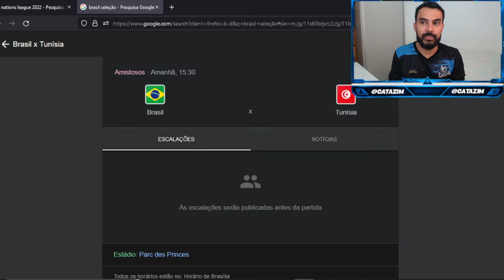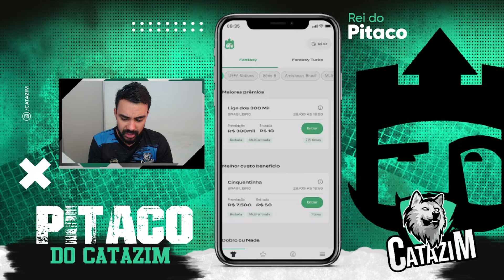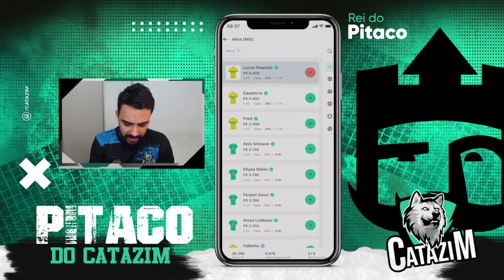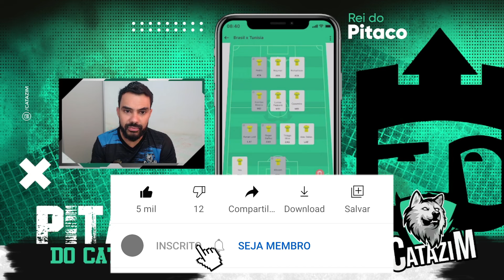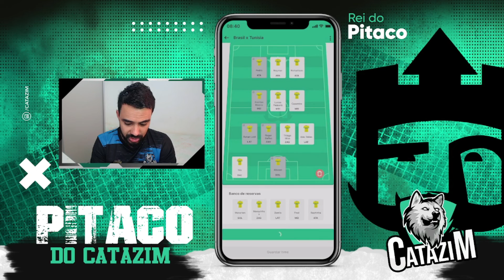DICAS PARA O AMISTOSO DA SELEÇÃO BRASILEIRA NO REI DO PITACO (BRASIL x TUNÍSIA)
PROMOÇÃO SEGUNDO TURNO DE R$69,90 POR APENAS R$39,90

🟩A2SPORTS.BET🟩
👇🏼FAÇA SUA APOSTA COM QUEM ENTENDE👇🏼

🟤DG.IMPORTS🟤
👇🏼Faça seu pedido aqui👇🏼

seleção brasileira
brasilxtunisia
amistosos da seleção
brasil
neymar
rafinha
vini jr
paquetá
tite
dicas do rei do pitaco
cartola express
cartola fc
catazim
como jogar rei do pitaco 2022
cartola express
cartola fc
catazim
rei do pitaco dicas
catazim cartola
cartola catazim
live rei do pitaco
cartola express
como mitar rei do pitaco
como ganhar rei do pitaco